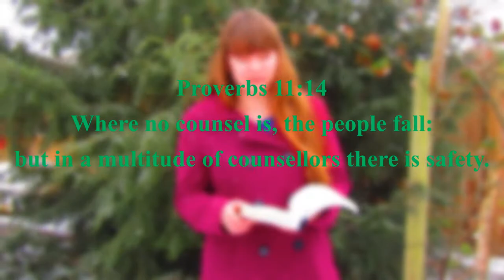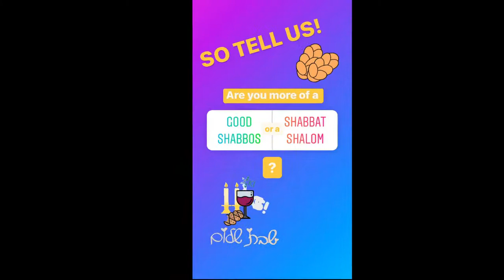5 Different Ways To Braid Challah